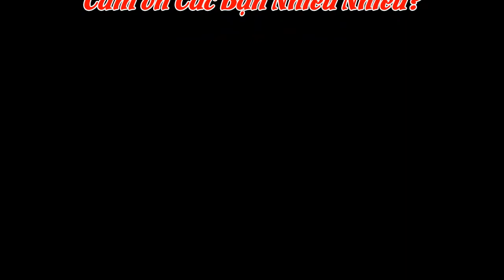MÚA LÂN MÚA RỒNG TƯNG BỪNG NGÀY LỄ HỘI XUÂN KỶ HỢI 2019 TẬP 6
HOÀI ĐỨC-HÀ NỘI,BA SÁU PHỐ PHƯỜNG, NHỮNG CON NGÀY SƯA VÀ NAY, HÀNH TRÌNH NỘI THÀNH PHỐ HÀ NỘI ,DU LỊCH, TẬP QUÁN VĂN HÓA, PHONG CẢNH,CUỘC SỐNG NGƯỜI DÂN, VEN ĐÔ THỦ PHỦ ,THÀNH PHỐ TIÊN RỒNG VIỆT NAM,
MẾN CHÀO QUÝ VỊ VÀ CÁC BẠN ĐÃ ĐÓN XEM KÊNH,CÁC BẠN HÃY NHẤN LAI ĐỂ ỦNG HỘ KÊNH HÃY CHIA XẺ VIDEO,CÁC BẠN HÃY NHẬN XÉT PHÍA DƯỚI VIDEO